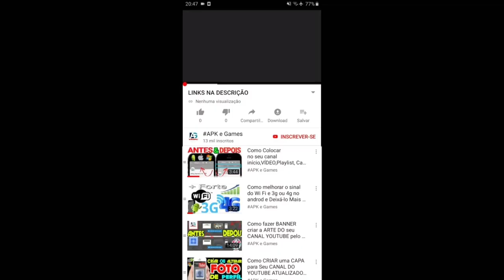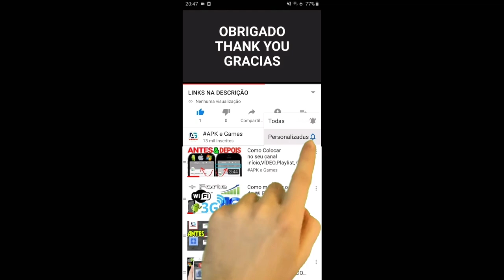Talking Tom Gold Run New Eco Event Lucky Cards Super Angela vs Roy Raccoon Gameplay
Talking Tom Gold Run Flower Power event Princess Angela vs Fireman Tom vs
Talking Tom Gold Run MAGIC WISH Event Genie Angela VS Valkyrie Angela Roy Raccoon Chinese New Year

Talking Tom Gold Run Flower Power event Princess Angela vs Fireman Tom vs Sports League event FOOTBALL TOM vs Kung Fu Hank vs roy raccoon

Talking Tom corrida do ouro  evento o poder das flores cartas da sorte princesa angela e tom bombeiros vs kung fu hank e futebol tom vs roy raccoon atualização de ano novo chinês
Talking Tom Corrida do ouro evento festival da sorte Angela da sorte vs guerreiro tom vs hank kong fu vs policial tom vs roy RACCOON & Lucky Card Chinese New Year 2022

Talking Tom corrida do ouro nova atualização de natal

Novidades
PREPARAR, APONTAR, REGUE!
Pegue gotas e regue sua própria árvore em um incrível evento ecológico. Desbloqueie o Super Tom, a Super Angela e outras recompensas à medida que avança.
BOA SORTE!

Descrição

TALKING ANGELA parecida com Arlequina namorada do coringa DC comics

Swamp attack,
Outfit7 games,